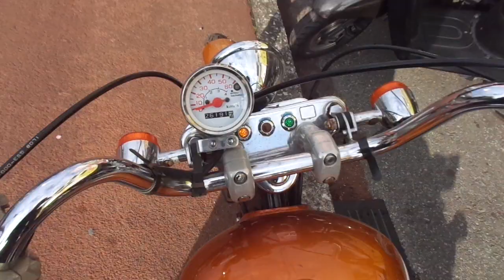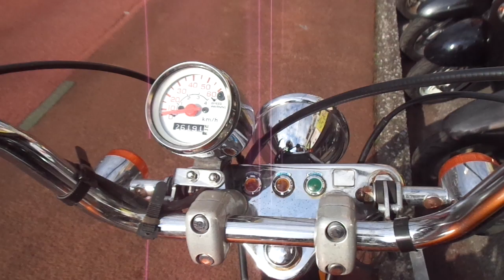ジャズ 中古車 バイクショップ名:アットバイク